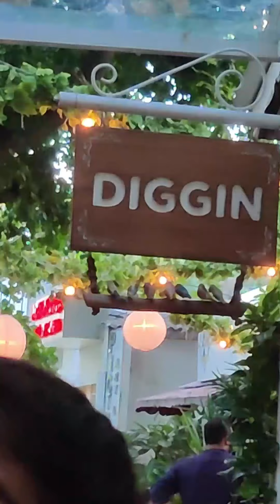Archana Kavi | The one in which Joey stays with us | vlog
Edited by ragin lakshman
✰ FAQ ✰
what’s your name? Archana, People at home call me Achu, Archie, Achuma
what’s your instagram? @archanakavi
what’s your ethnicity? fully proud Malayalee (INDIAN)